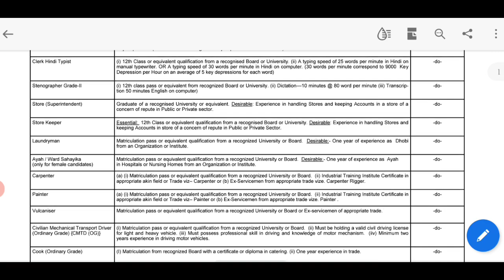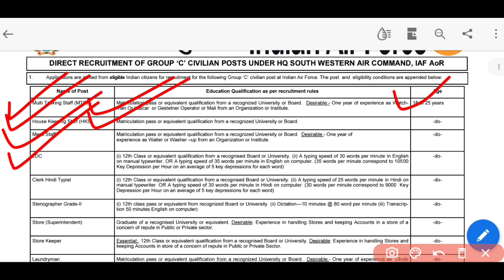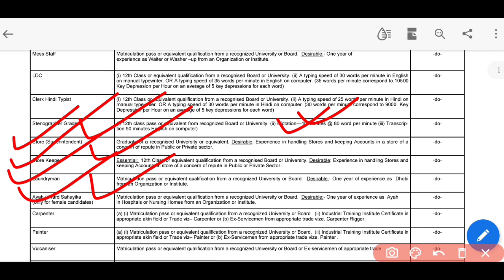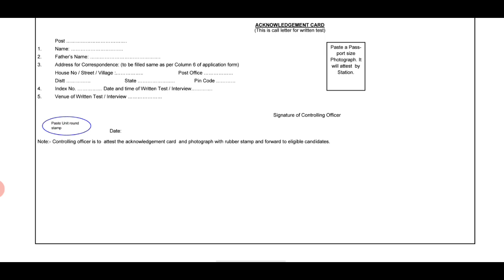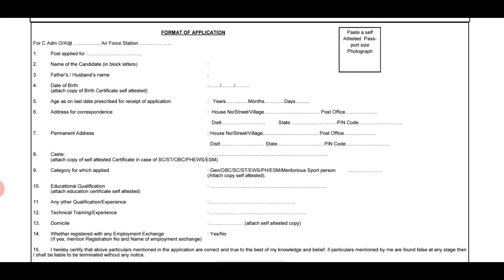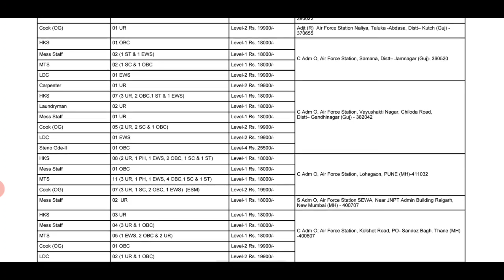মাধ্যমিক পাশেই এয়ার ফোর্সে চাকরি | Indian Air Force Group C Recruitment 2021 | Madhyamik Pass Job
Topic covered:
Indian air force job 2021 | Indian airforce job vacancy | Indian airforce group c recruitment 2021 | madhyamik passed job 2021 | 10th pass job | 12th pass job | iti pass job | India govt job | latest job news